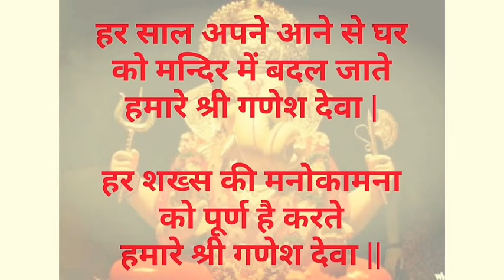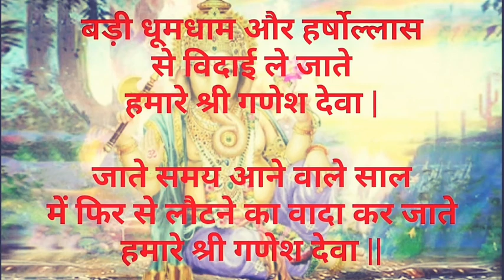गणेश देवा | Lord Ganesha Poem in Hindi | Ganpati Poem | Bappa Ka Tyohaar | Ganpati Poetry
My Gears for Making this You Tube Video
Lightning Setup Is ganesh utsav par laya hu aapke liye apni ek nayi kavita jo Ganesh bhagwan ko samarpit hai.

Aap sabhi ko Ganesh Utsav ki hardik shubhkamnaye

Rahul Sapra
Writer & clicker